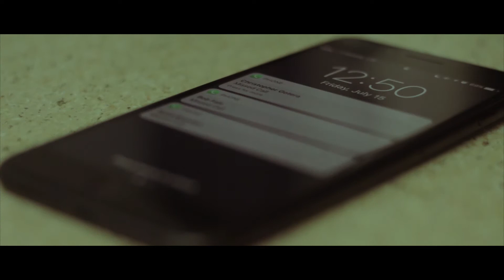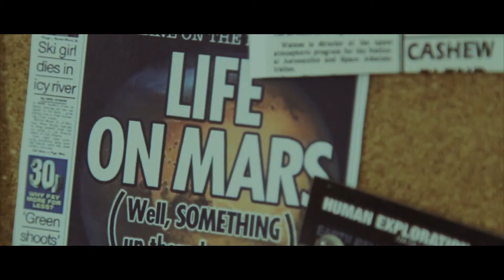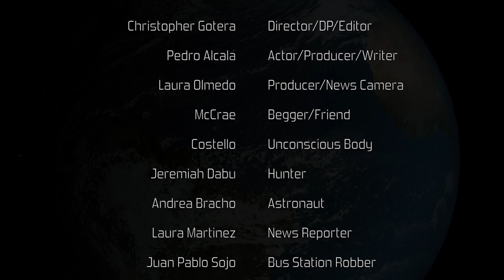"REDITUS" Short Film 2017 for the NASA Competition (Shot on a Canon T4i)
Directed by Christopher Gotera